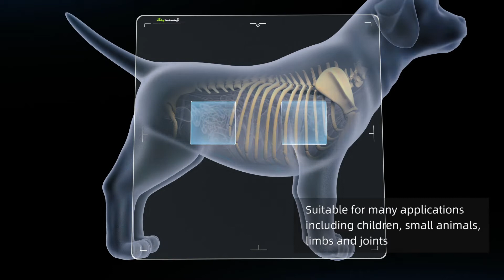iRay iAEC Technology